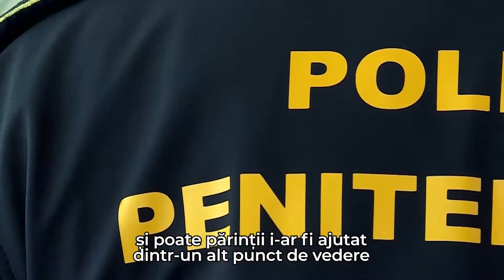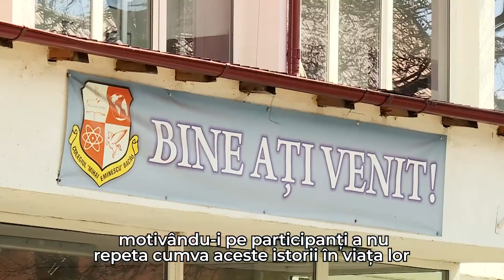Și cei care sunt în închiși la penitenciar sunt oameni!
Asociația Serviciul Umanitar pentru Penitenciare (ASUP) s-a implicat în  Campania „Împreună pentru oameni” 1 - 9 aprilie 2022 la Bacău.

„Împreună pentru oameni” este un eveniment organizat de Biserica Adventistă de Ziua a Șaptea în parteneriat cu Consiliul Județean Bacău, Centrul de Sănătate Podiș și televiziunea online ProiectM.